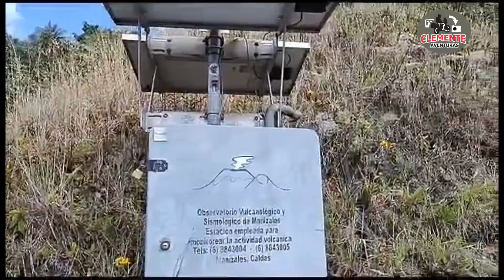CASI ME DESMAYO LLEGANDO AL VOLCAN MACHIN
visite al volcán machín casi sufro un desmayo. el volcán machín uno de los mas peligrosos del mundo su laguna con una aparente estado a quieto en realidad uno de los mas peligrosos